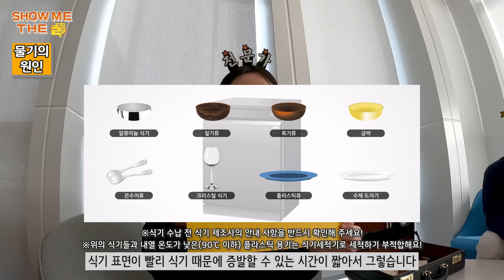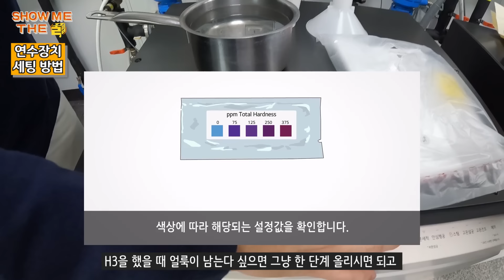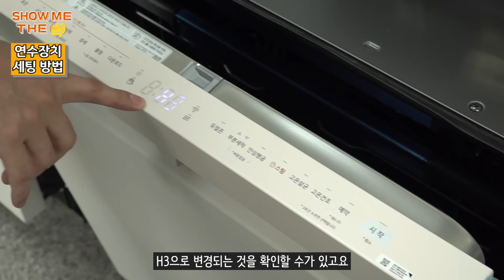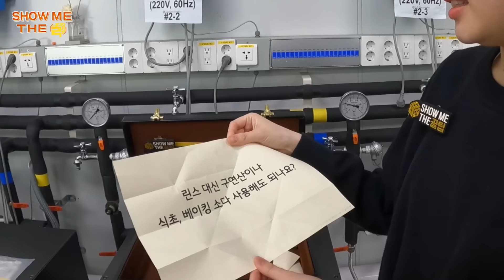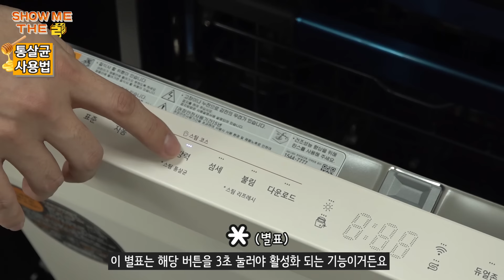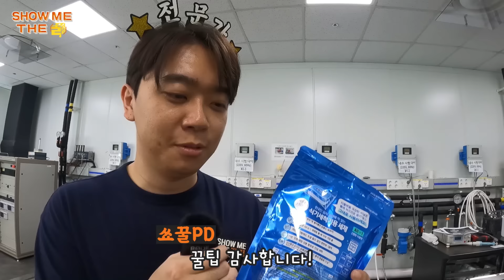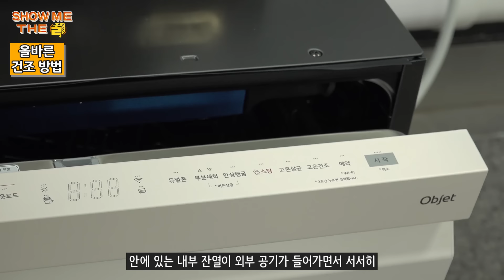[쇼미더꿀팁] 식기세척기 사용법! LG 디오스 오브제컬렉션 식기세척기 스팀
식기세척기 연구원에게 직접 들은 꿀팁 대방출!
그릇이나 벽면에 물기가 많은 이유부터 세제 종류 확인법까지 샅샅이 정리 끝!
바로 확인하시죠!

0:00 인트로
0:55 그릇이나 벽면에 물기가 많아요
1:13 흰 얼룩이 많이 생기는데 왜 그런 건가요?
1:54 연수장치 탑재 이유?
2:26 계절별 경도 차이
2:50 제품 구매 한, 두 달 후 급작스러운 얼룩 원인
3:45 소금 충전 방법 (+연수 장치 세팅 방법)
6:11 린스 대신 구연산이나 식초, 베이킹 소다 사용해도 되나요?
7:08 물 비린내, 음식물 냄새등 쾌쾌한 냄새가 나요
( 7:45 필터 청소 방법 8:39 통살균 사용법 )
9:35 식기세척기 세제 유형
10:52 1,2종 세제 종류 확인법
11:39 올바른 건조 방법